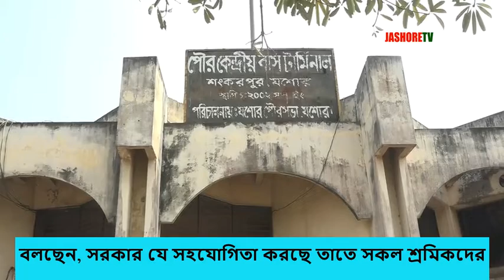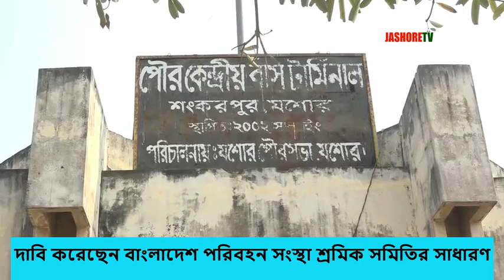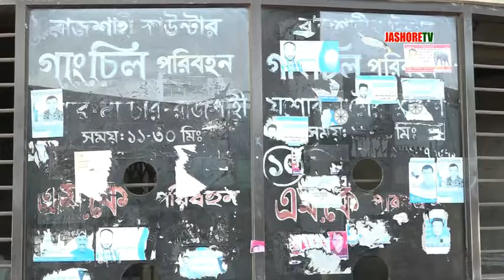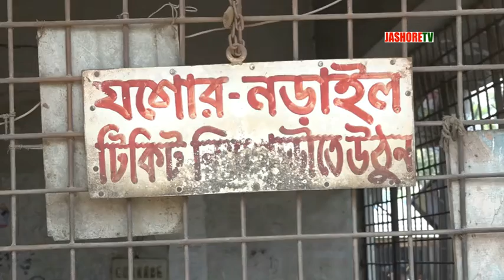যশোরের পরিবহন শ্রমিকরা যা বললেন(JASHORE TV)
বর্তমান সংকট মোকাবেলায় সারা দেশে বাস চলাচল বন্ধ রয়েছে। এর প্রভাবে কর্মহীন হয়ে মানবেতর জীবনযাপন করছেন যশোরের পরিবহন শ্রমিকরা। রোজগারহীন এসব শ্রমিকরা প্রয়োজনীয় খাদ্য সহায়তা না  পেয়ে অতি কষ্টে আছেন। তাই সরকারি সহযোগিতার পাশাপাশি স্বাস্থ্যবিধি মেনে পরিবহন চালুর দাবি শ্রমিকদের। তবে জেলা প্রশাসক বলছেন, সরকারি সহায়তা দেওয়া হচ্ছে।
ভাইরাসের সংক্রামণ রোধে সরকারি সিদ্ধান্তের কারণে বাসের চাকা ঘোরেনি প্রায় এক মাস। টার্মিনালগুলোতে সারি দিয়ে ফেলে রাখা হয়েছে দেশের প্রতিটি প্রান্তকে সংযোগকারী বাসগুলো। ফলে বাসের চাকার সাথে জড়িত চালক, হেলপার, সুপারভাইজারসহ সংশ্লিষ্টদের জীবন-জীবিকাও থেমে গেছে। পরিবার পরিজন নিয়ে এখন অনেকটাই অভুক্ত এ পেশার মানুষগুলো। তাই সরকারি সহযোগিতার পাশাপাশি স্বাস্থ্যবিধি মেনে পরিবহন চালুর দাবি তাদের।

2.

3.

4. যে কোনো প্রশ্ন এবং যোগাযোগের জন্য